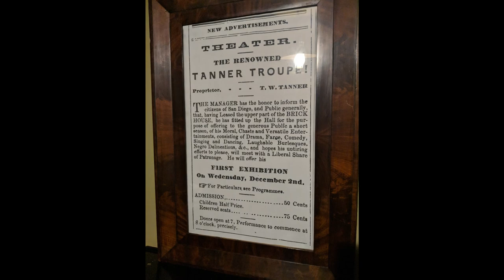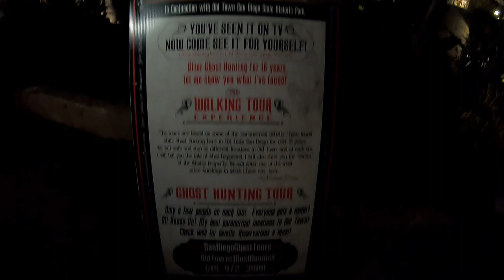FabFrederickFam Vlog 2 - Tips for a Successful Marriage/Relationship and our Kid-less Weekend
This Vlog George and Catrina head out kid-less for the weekend, Knotts, Old Town San Diego, and some thoughts on how to have a successful marriage and relationship after 10 years of marriage.  What allows you to have a successful relationship?  We would love to hear your tips too!